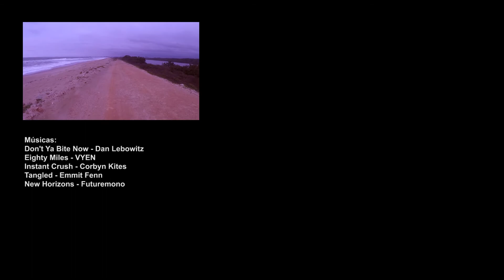Bike Rafting na Lagoa de Barra Velha SC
Bike Rafting ou Bikerafting ainda não é muito comum no Brasil, mas eu decidi experimentar e nessa primeira aventura de teste, achei muito bom. O Bikerafting abre novas possibilidades de aventuras pois podemos percorrer outros caminhos, unindo trilhas de bike com descida de rios ou mesmo se delocando por um lago, e depois continuar na bike. Enfim gostei da idéia!! Espero que gostem também.

Bike Rafting or Bikerafting is not very common in Brazil yet, but I decided to try it. In this my first adventure, I think that was very good. Bikerafting opens up new possibilities for adventures because we can go on other paths joining bike trails, down rivers, or even traveling through a lake and then continue on the bike. Anyway, I liked the idea !! I hope you like it too.